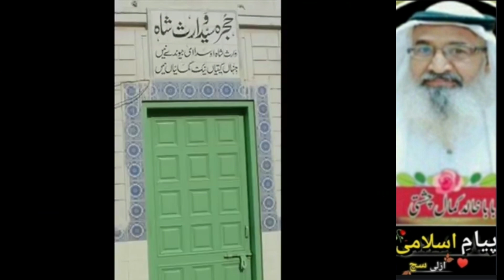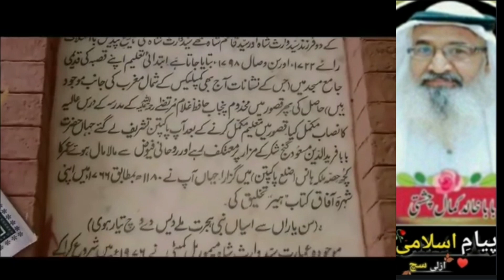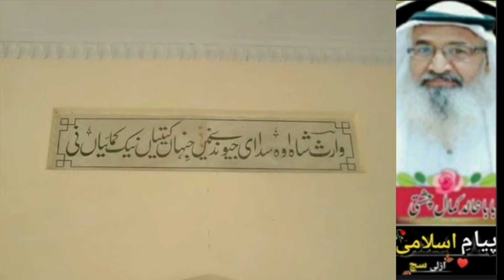Syed Waris Shah And Heer waris shah_ سید وارث شاہ & ہیر وارث شاہ